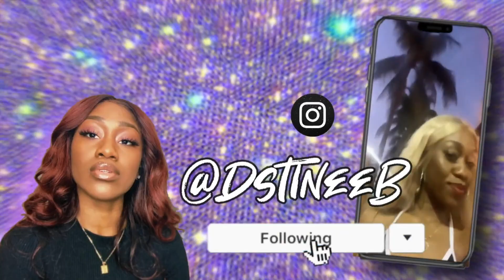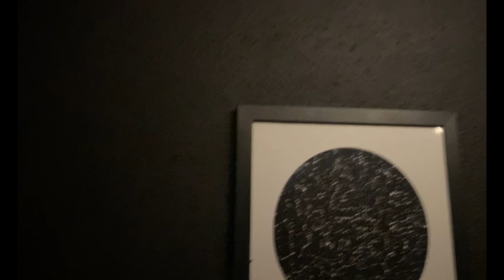GRWM| NYC VLOG | AYZA Chocolate & WINE BAR?! | Chocolate Martini's, Happy Hour till 10pm & more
THIS IS FOR MY NYC FOODIES / FOODIES in general because we deserve more than an instagram post. This is the start to my food vlogging because I love to eat lol. I figured going around town and sharing my experience would be pretty lovely as I always enjoy myself. I hope you visit & have the same or if possible, better experience than moi.

TIMESTAMP (VLOG starts at 4:20)